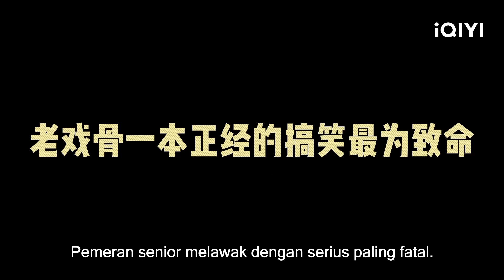BTS：Tingkah laku Cheng Yii😍🥰| Deep Lurk | iQIYI Indonesia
【Deskripsi】
Selama Perang Anti-Jepang, tentara Jepang, yang ingin menduduki Changsha dengan lancar, mengaktifkan mata-mata strategis yang dikenal sebagai "Black Butler" yang telah menyamar di Tiongkok selama 15 tahun, untuk melaksanakan tipu daya strategis yang telah direncanakan sejak lama. Seorang anggota bawah tanah Partai Komunis, Yun Muzhi, terbunuh dalam proses penyelidikan "Black Butler." Putranya, Yun Hongshen, yang tidak mengetahui identitas asli ayahnya, mengejar si pembunuh dan terperangkap dalam perangkap yang telah dipasang oleh "Black Butler." Di saat-saat kebingungan dan ketidakberdayaan, seorang teman dekat ayahnya memberinya bantuan dan perlindungan yang signifikan, yang memungkinkannya untuk akhirnya melihat melalui rencana musuh. Di bawah kepemimpinan Partai Komunis, Yun Hongshen bergabung dengan pemuda patriotik Wen Yeming, memasang perangkap di dalam perangkap, maju dengan hati-hati, mengesampingkan dendam pribadi dalam menghadapi kebencian nasional, menjadikan dirinya sebagai korban untuk mengungkap mata-mata strategis Jepang yang tersembunyi di dalam tentara Nasionalis, membalikkan keadaan perang, dan memberikan kontribusi yang signifikan terhadap kemenangan Pertempuran Changsha pertama.